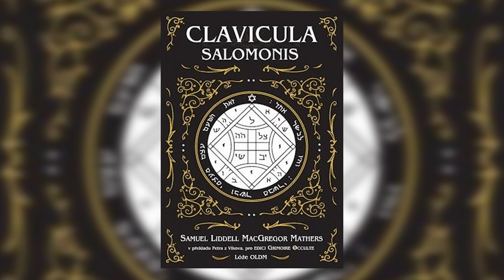KOŚCIÓŁ UKRYWA PRAWDĘ ⛪ DEMONY W WIERZENIACH POGAŃSKICH ⛧ CZY NALEŻY SIĘ ICH BAĆ?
W wielu wierzeniach, zarówno Bogowie, jak i demony mają dwojaką naturę. Granica między dobrem a złem, wcale nie jest tak oczywista, jak mówi to religia katolicka... Czy demony mogą być dobre? Jak podchodzą do nich poganie (wiccanie, rodzimowiercy)? Zapraszam do oglądania!